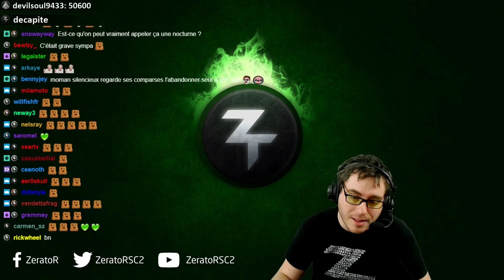Sea of Thieves #6 : Antoine Daniel, MoMaN, Gius et moi, on fait du bruit.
Tout est dans le titre, mais aussi dans la vidéo. Bonne chance.